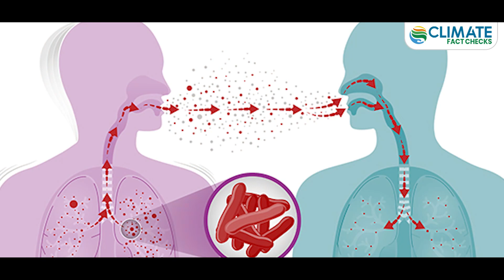Has the Changing Climate caused the recent outbreak of Melioidosis in Sri Lanka?